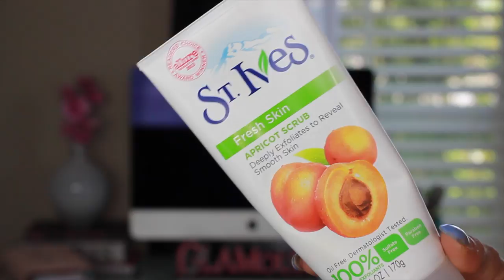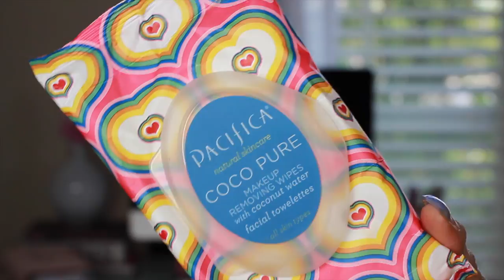My Beauty Favorites for May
{***OPEN ME***}

Hi Loves!! So this is a quite long video but this are  some products that I have been loving for this month!

Simple Mincellar Water
Dove Dry Spray Deodorant
Pacifica Facial Wipes
Loreal Total Repair 5 Dry Oil
Loving Tan Deluxe Bronzer in Ultra Dark
NARS Foundation
MUFE Step 1 Primer
Pacifica The Power of Love Eyeshadow
Chocolate Bar Palette
Pacifica Waterproof Eyeliner
Pacifica Stellar Gaze Mineral Mascara
Kat Von D Shade and Light Palette
Milani XL Bronzer
Laura Gueller All Over Tahitian Body Glow
My Lipsticks TRUE by Frances Rojas
Milani Matte Innocence
ABH Pure Hollywood
Rimmel Lip Liner in Epic
Whitening Lightning Coral Glaze

All you want to Know about ME down below!

♡FOLLOW ME♡